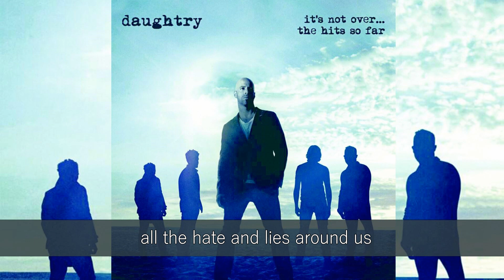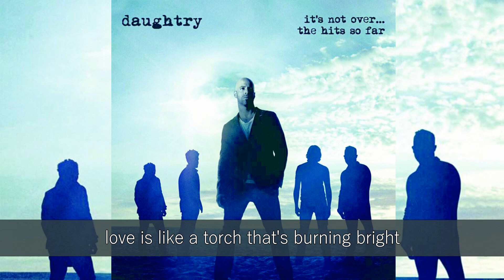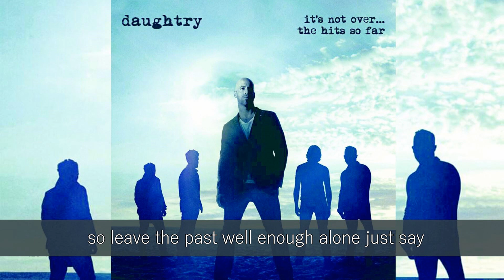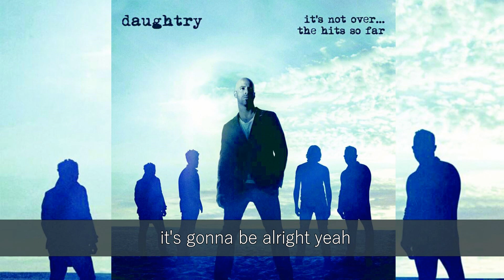DAUGHTRY - TORCHES LYRICS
SONG TITLE: TORCHES
ALBUM TITLE: IT'S NOT OVER...THE HITS SO FAR (2016)